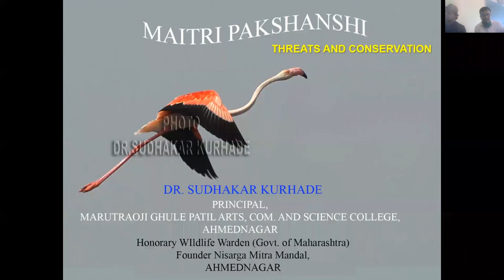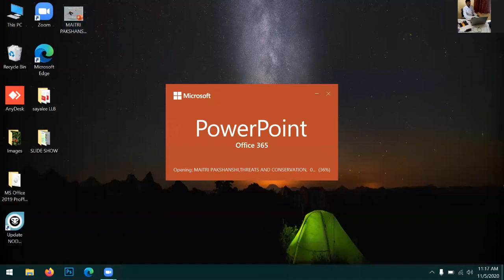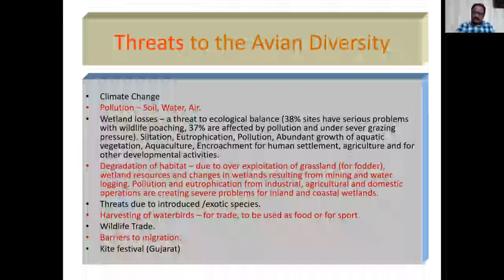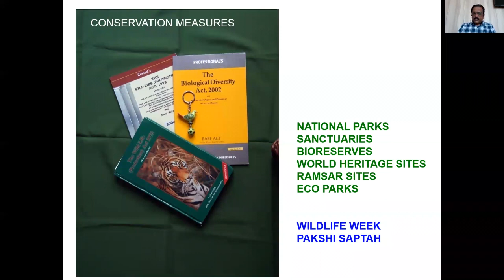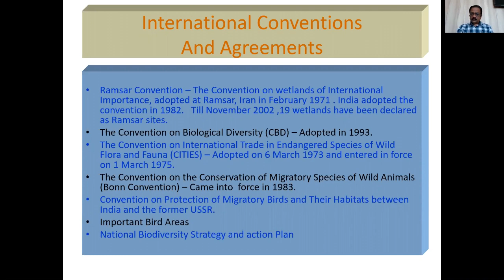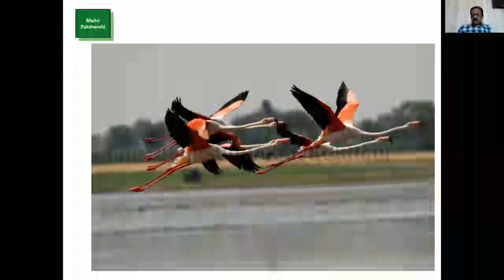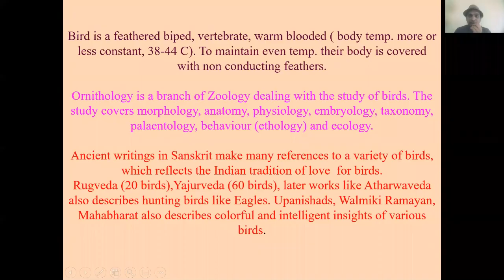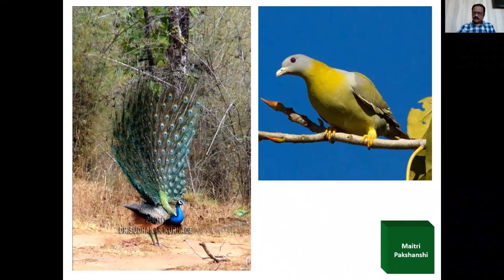Birds Conservation Awareness Guest Lecture - Live Online Zoom Recorded Session - Bird Week Activity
recorded live session of zoom guest lecture on 5th Nov. 2020